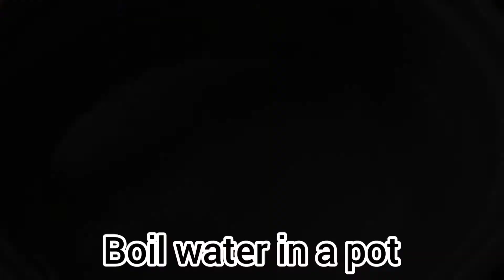Arbi ka achar(arbi pickle)| easy ||simple recipe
Arbi ka achar is very easy to make . All the ingredients are very easily available everywhere.

Do try it and let us know your thoughts on the comment box

Regards
krityanworld